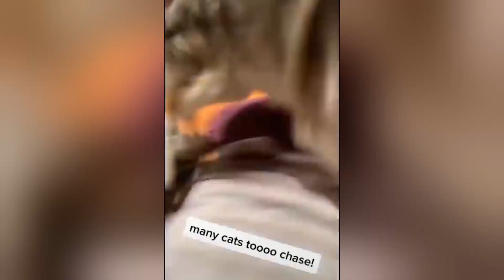Siberian Husky Are World's Best Drama Queen EVER | Dog Forever TV #4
Dog Forever TV where you can find a lot of Siberian Husky Are World's Best Drama Queen EVER videos will make you smile all day. Daily Funny dog and cute, entertaining, and adorable husky are the world's best dogs videos and make you laugh while watching videos. Huskey lovers must watch this video because these videos are the best drama queen video ever.

Because we will bring you daily videos of the Siberian Husky Are World's Best Drama Queen EVER 2021.

Are you ready for that?